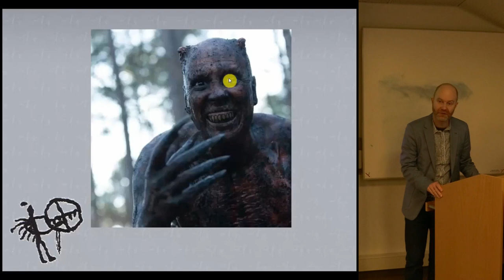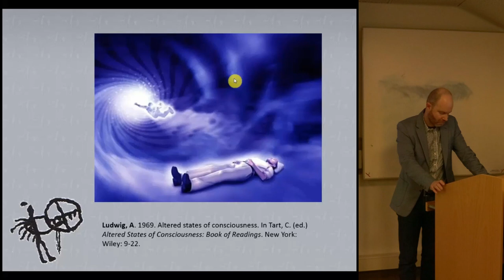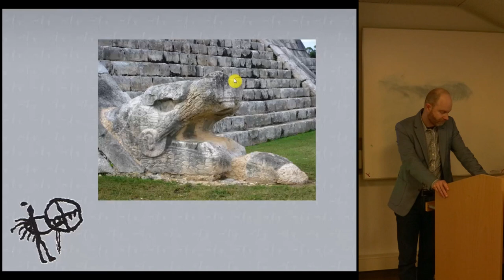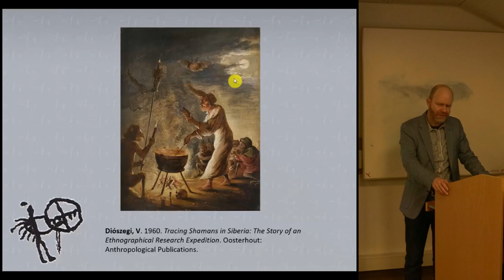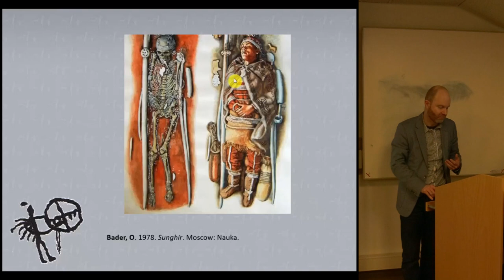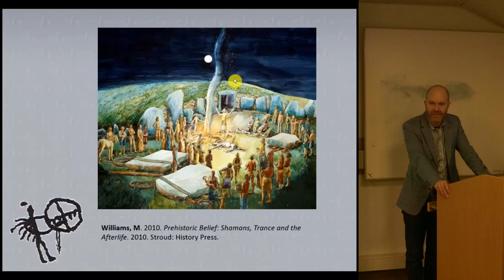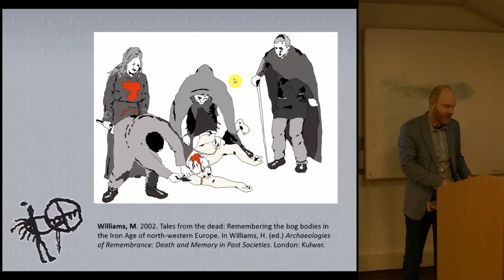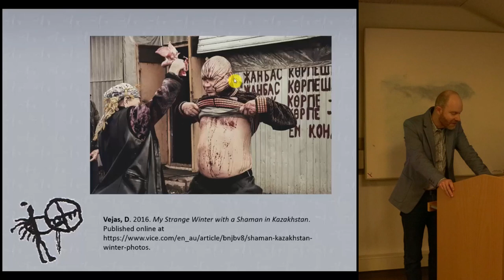Tasting the Sweetness of Death: A timeless morality in dark shamanism?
Kanaima shamans gain shamanic power by mutilating, killing, and, when the contents of the putrefying stomach of their victim taste sweet, using the dismembered body parts as talismans to access the spirits. A dark deed in the shadows of shamanic literature. Perhaps too often, shamanism is considered positive; the shaman gaining power from benevolent spirits to help and heal her community. The popularity of shamanic interpretation frequently rests on these tenants, influencing our views, but belying the reality of much traditional shamanic practice. What lens do we use when we identify similar practice emerging from the prehistoric mind-set? Are their ‘shamanic’ rituals full of light or is there a darkness we are missing? Can we be sure that the dead were always ‘honoured’ in the past and given due reverence by the living; people curating body parts as a means of keeping ‘ancestral’ influence close? Or, like the Kanaima, was the relationship darker, with the living manipulating the dead for their own means and ends; tasting the sweetness of death with a morality we would find hard to stomach, putrefying or not?

Mike Williams (Brycheiniog Journal)